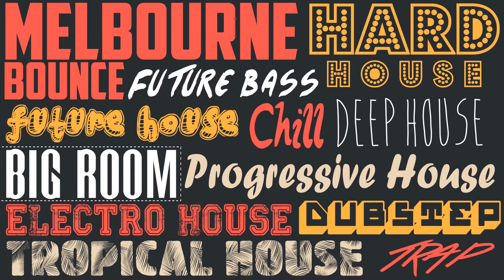Sansixto ft. KAMI - Dark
➘Night Music

If any producer, label or photographer has an issue with any of the uploads please get in contact with us via e-mail.